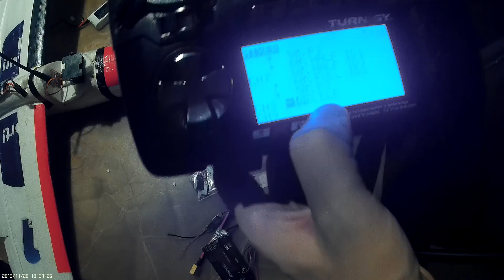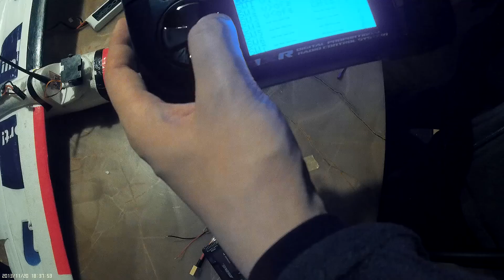Bixler Review/Build Log/Improvements (Update 2)